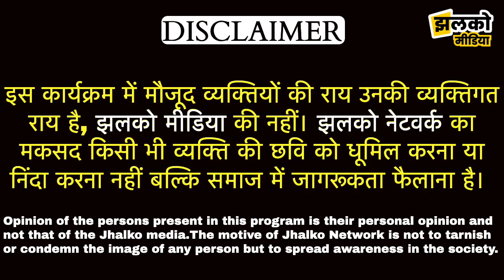सीकर में बाबा श्याम मंदिर के दुखद हादसे पर क्या बोले श्याम भक्त, खाटू से ग्राउंड रिपोर्ट ~ Sikar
सीकर में बाबा श्याम मंदिर के दुखद हादसे पर क्या बोले श्याम भक्त, खाटू से ग्राउंड रिपोर्ट ~ Sikar News

Edited By:
Reported By :
Cameraman :